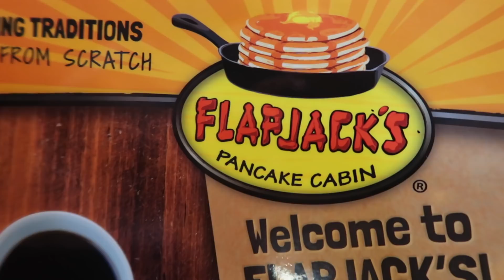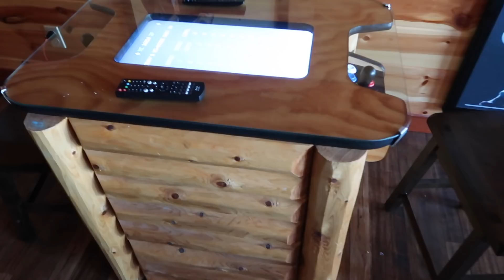REMEMBERING OUR QUADRUPLETS | WINTER VACATION VLOG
It has been five years since we lost our quadruplets. Not a day goes by that we don't think of them.
We had so much fun on our Winter vacation in Pigeon Forge, Tennessee.

Leave us a friendly comment! We are always responding back and interacting with you guys!

Products we've mentioned:
Camera we use
Tripod:http: //amzn.to/2C7aVzN
GoPro:http: //amzn.to/2C8jACd
Meal Planner
Amber Teething Necklace

v=YSLJZhYrfmQ

Instagram.com/the_cooper_fam